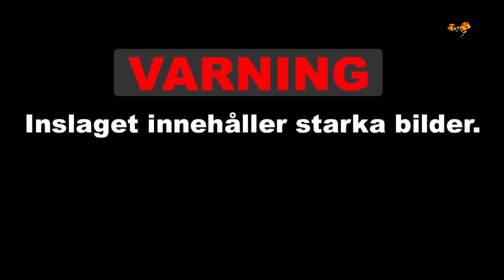Minuterna efter att tankbilsbomben exploderade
Minst 43 personer dog i attentatet och vem som ligger bakom sprängladdningen är oklart. I en video som nyhetsbyrån Reuters släppt kan man se förödelsen.